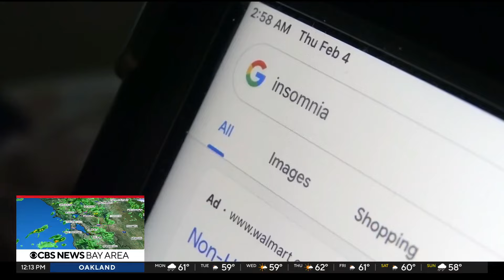Monday afternoon First Alert Weather forecast 2/19/24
Meteorologist Jessica Burch provides the outlook amid the latest atmospheric river storm hitting the Bay Area.